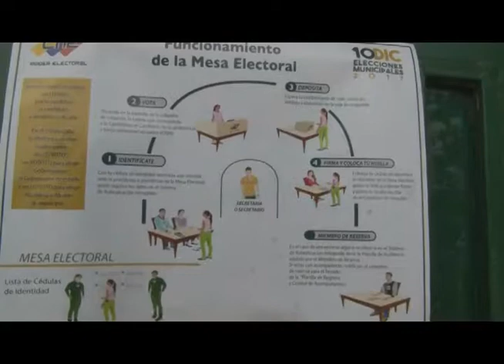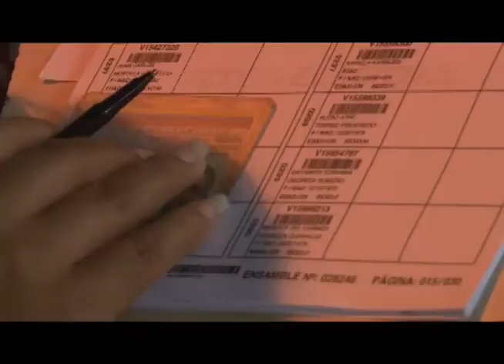10 12 17 Elecciones Municipales 2017 CPC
Electores ejercer su derecho al voto, declaran que el proceso es fácil y fluido llegan al punto de votación  y entregan su cédula, proceden a registrarse en el punto tricolor con carnet de la patria.
Lara tve
Lara Tvec